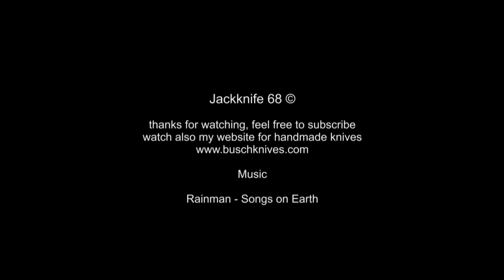Down Under Knives The Outback Eclipse Crocodile Dundee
Das ist ein Messer!